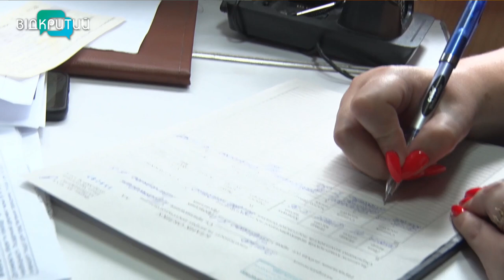Тільки для жінок і матусь: Укрзалізниця запустила перші жіночі купе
Вторгнень та провокацій не зафіксовано – такі перші результати поїздок у жіночих купе. Щоправда, зазначають у пресслужбі Укрзалізниці, декілька квитків до жіночих купе помилково продали чоловікам. Але це вирішили швидко – і пасажирів розсадили. Тож які вони перші жіночі купе та чи не пошкодували пасажирки, що відмовились від чоловічої компанії у подорожі – далі у сюжеті.